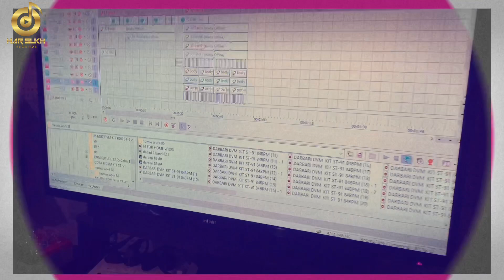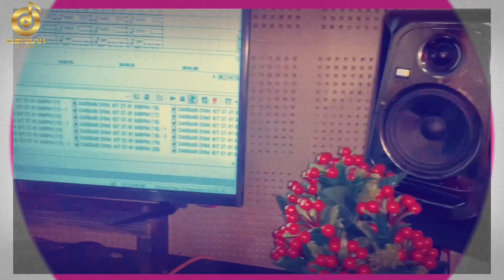Viah Wale Supne (Piano Cover) B Sukh | New Punjabi Songs 2020 | Latest Punjabi Songs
Studio Recording with Paino Viah Wale Supne
Song : Viah Wale Supne
Singer  : B Sukh
Composer : B Sukh
Insta: @bsukhofficial   Tik/Tok -: @itsbsukh
Piano Music : Sharry Nexus
Lyrics : Garry Dhabwali

Audio Project Co-ordinate : Ash Dhiman

Online Promotions : HarSukh Digitals ( insta- @harsukhdigitals)

Music Label : B Sukh & HarSukh Records

Amazon Music
Spotify, Apple Music, iTunes, TikTok/Resso, Google Play/YouTube, Amazon, Pandora, Deezer, Tidal, Napster, iHeartRadio, ClaroMusica, Saavn, Anghami, KKBox, NetEase (beta), MediaNet, Instagram/Facebook
**Lyrics**
Janda ae jagg tenu chauni aa bda
Jere te v man jehda naal aa kda
Tere te v man jehda naal aa kda
sidhu moose
 walagame official
videoshooter kahlon
gamegame sidhu
moose walagame song video5911 records5911 songsmusic videopunjabi musicinspirationalmotivationalnew songlatest song2020punjabi songs
Guru ghar di v bhar di hazri
Khore ohde tae poch je awaaz ve
Jatta tere naal viah wale supne
Haye ve rehh na jaan ban k kwaab ve
Kite reh na jaan ban ke kwaab ve

Vaddi bhabi naal gal jado v aa kardi
Kade lave tala kade kade hami bhardi
Haye ve vaddi bhabi naal gal jado v kardi
Ohh kade lave tala kade kade hami bhardi
Ohde te v menu chana hunda shak jeha
Aukhe vele deogi  jwab ve

Lagda ni sanu tenu lejo ga viah k
Hora vangu chado kehan chet parcha k
Dil tod dea rehan teri jaan da
Haye ve shakian v lendia swaad ve

Sukh eho rehnda ae fikar teri jaan nu
Hor koi leje na viah k ve rkaan nu
Dhabwali wali walia ve kholde
Morre mappiya de lagya de raaj ve

New punjabi songs latest this week
Mahi sharma songs
Sharry nexus music
Sherry nexus new song